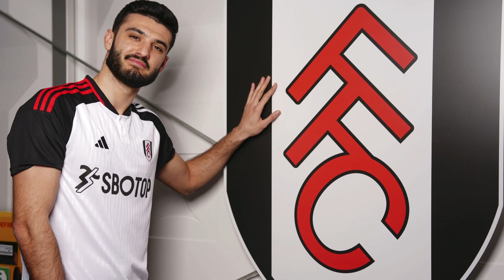Legjionarët shkëlqejnë në fundjavë, 6 gola të shënuar nga futbollistët kuqezi